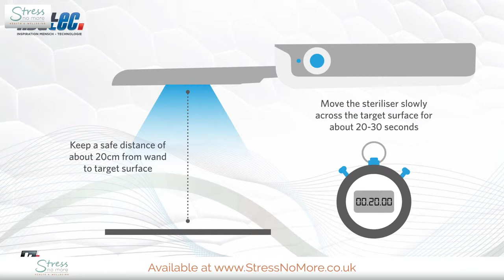How To Use the Kyutec UV C Steriliser Wand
The pocket sized Kyutec UV-C Steriliser Wand will eradicate germs on most surfaces in just seconds. Because it uses a special custom UV-C light, no toxic chemicals are needed.

The steriliser wand is simple and easy to use, just turn it on and hold the light over the are you wish to sanitise. Move the light over the surface for about 20-30 seconds at about 20cm. When it is folded up the wand is no bigger than a mobile phone and will conveniently fit into any bag making it the ideal companion for any trips you make away from home. The Germicidal tube that emits the UV-C light can eliminate up to 99% of all bacteria.